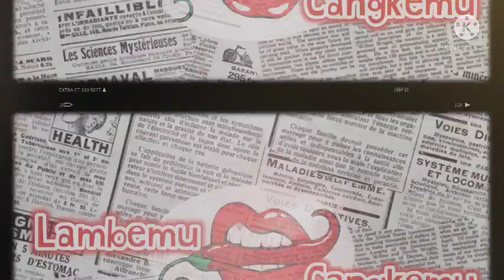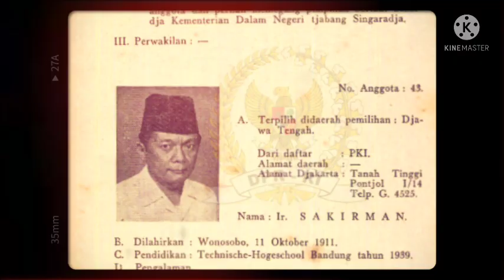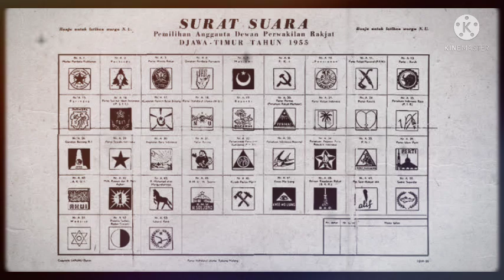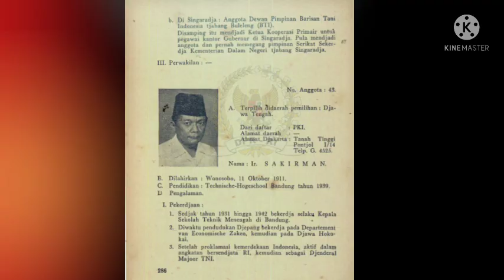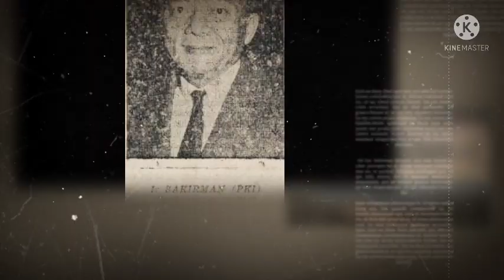AKHIR TRAGIS NASIB KAKAK KANDUNG S PARMAN YG JADI BURON DI HARI SETELAH PEMAKAMAN ADIKNYA - SAKIRMAN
G30spki
G30s
Gerakan 30 september
Pranoto reksosamoedro
Njoto
Ade Irma suryani
Nasakom
Santri vs pki
Hendro subroto
Ernest Julius magenda
Untung sjamsuri
Brigjen soepardjo
Brigjen surjosoempeno
Suryosumpeno
Murad aidit
Bambang soepeno
Konfrontasi malaysia
G30spki Jawa tengah
Bambang soepeno
Heru Atmodjo
Heroe atmodjo
Basuki rachmat
Letkol sudjiman
MH Lukman
Moersjid
Sakirman
Soedisman
Operasi kalong
Ratna Sari Dewi
Dewi soekarno
Jasir HADIBROTO
Yasir hadibroto
Pki
Gestapu
Brigjen Soepardjo
Soepardjo
Lubang buaya
Gestok
Ahmad yani
Ah nasution
HUT PKI ke 45
Basuki rahmat
Bintang MAHAPUTERA dn aidit
Soekarno
Dn aidit
Soeharto
Mt haryono
Mas Titodharmo haryono
R. Soeprapto
Moersjid
Tjakrabirawa
Sutoyo siswomihardjo
Maulwi saelan
Nani nurrachman
Ibrahim adjie
Nani Sutoyo
SOETOYO siswomihardjo
Mung parhadimulyo
Cakrabirawa
Lubang buaya
Tjakrabirawa
Manggil soekarno
Benny Moerdani
Sarwo Edhi Wibowo
Sarwo edhi
Pahlawan revolusi
Siswondo Parman
S parman
Mayor soekirno
Kapten koencoro
Biografi pahlawan
Amelia yani
Hendrianto Sahara Nasution
Yanti nasution
Nasakom
Angkatan kelima
Soegandhi
Basuki rahmat
Di pandjaitan
D i pandjaitan
Kapten koencoro
Kapten Soekarno
Omar Dani
Omar dhani
Djamin gintings
Junus samosir
Brigjen soepardjo
My haryono
Ali moertopo
My harjono
Pramoedya anaknya toer
Jamin Ginting
Yoga SOEGOMO
Ali moertopo
Ali murtopo
Jenderal sabur
Jamin gintings
Pranoto reksosamoedra
SOEBANDRIO
Subandrio
Pranoto
Basuki rachmat
Jusuf muda dalam
Soekirman
Sukitman
Untung sjamsuri
Untung syamsuri
Kolonel Abdul latief
Likas tarigan
Soejono PPP auri
Mayjen pranoto
Siswondo Parman
Letkol marokeh santosa
Suwondo parman
Sjam kamaruzaman
S Parman
Brigjen Ashari
Moersjid
Salim said
Brigjen soegandhi
Umar wirahadikusimah
Mt haryono
Soeprapto
Prri
Permesta
Pancasila
Hmi
Anwar sanusi